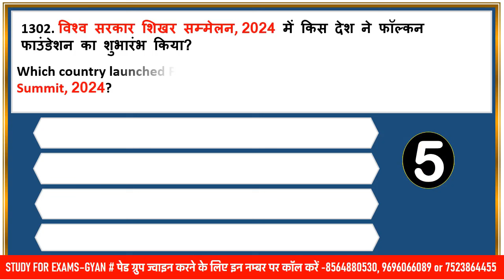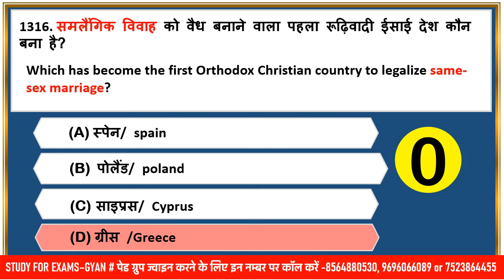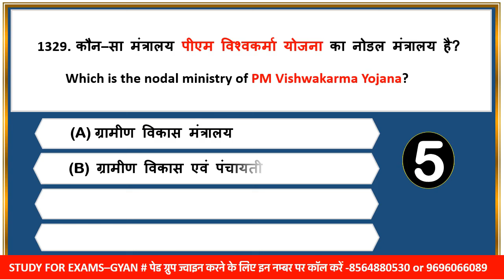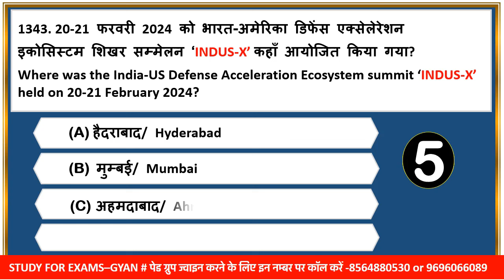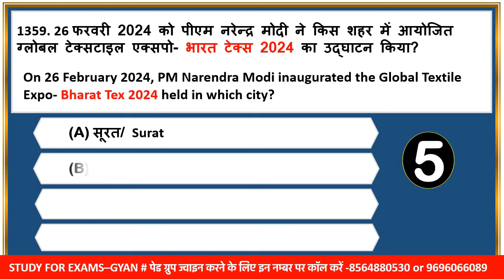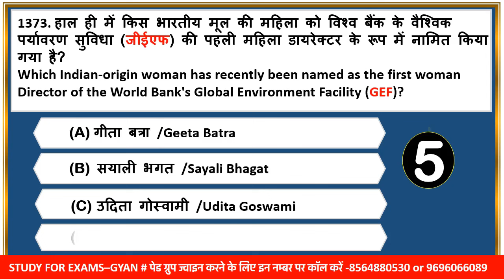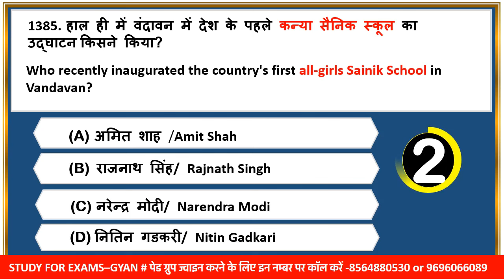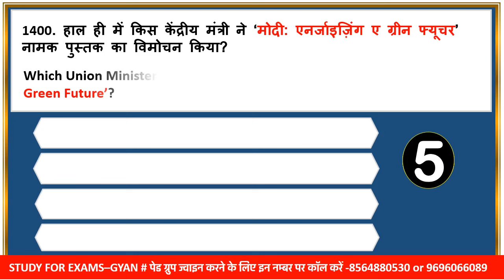top 1500 current affairs 2024 uppsc uppcs prelims ro aro bpsc ras ssc study for civil services #14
is video me MOST IMPORTANT current affairs ko discuss kiya gya hai.

0:00 intro
0:10 current affairs study for exams
01:20 study for exams current affairs
01:30 scs 2024 current affairs
02:40 Ro aro special current affairs
03:50 best current affairs 2024
04:06 current affairs 2024 in hindi
05:03 UPPSC pcs current affairs 2024
06:34 uppcs 2024 current affairs
07:05 UPPSC ro aro re exam current affairs 2024
07:25 BPSC current affairs 2024